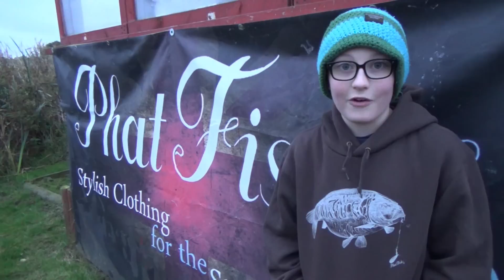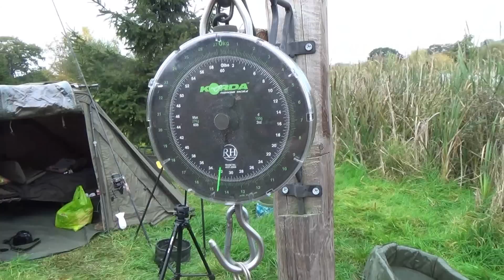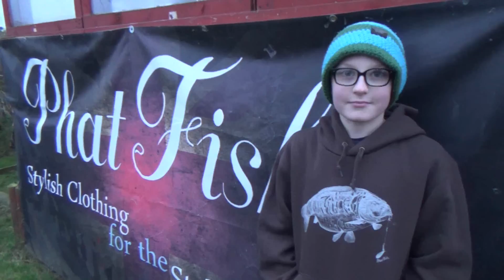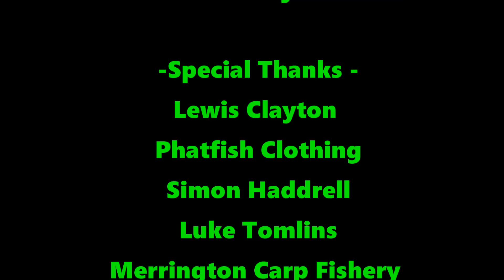Bushnell Carp Diaries 29 Merrington Carp Fishery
An invitation from Lewis at Phatfish to fish one of Shropshires finest day ticket lakes Merrington Carp Fishery , James Junior couldn't wait to go and with Dad in tow something mind-blowing happened check it out .